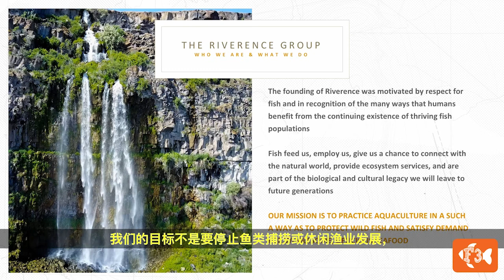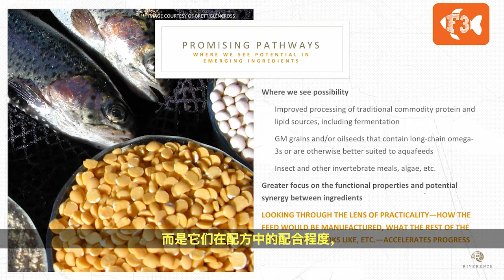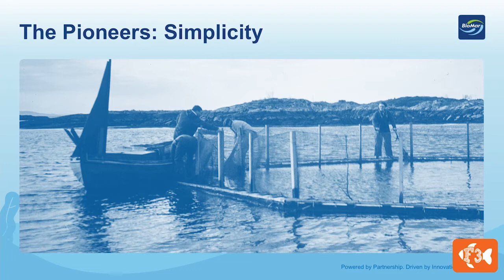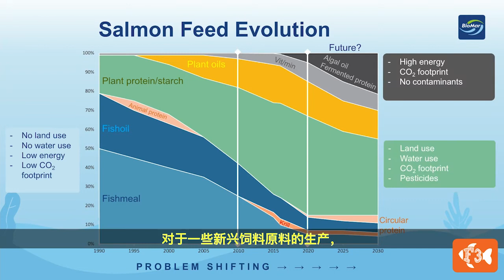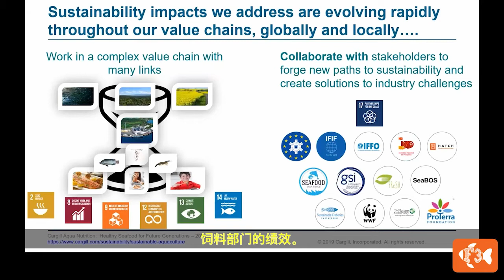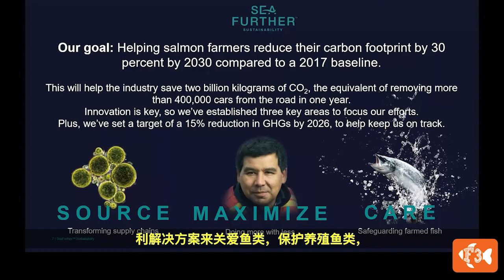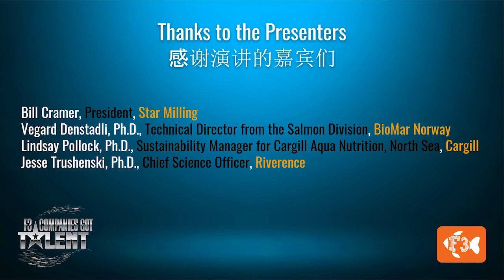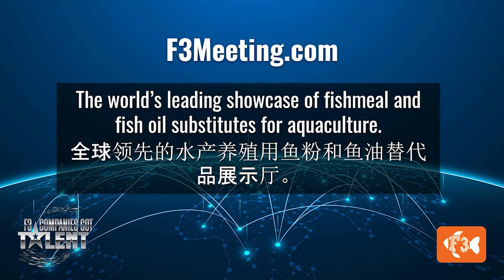Webinar 5: Emerging Trends with Alternative Feeds for Salmonids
In this session major feed companies and farmers discussed the latest trends in fish-free feeds for salmonids, and present their successes, challenges, and what’s on the horizon to totally eliminate wild-caught feed ingredients in salmonid diets.